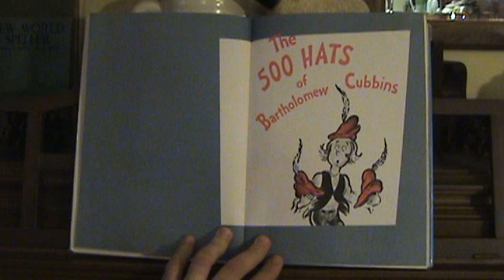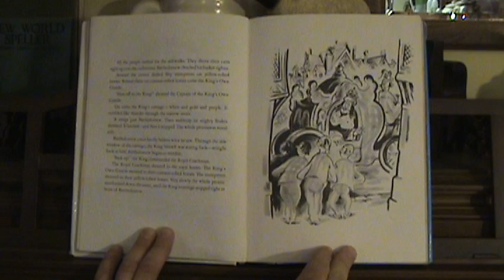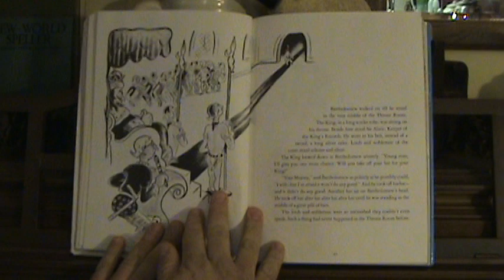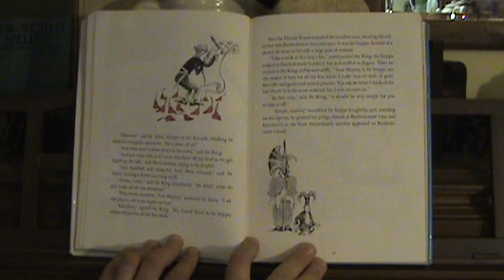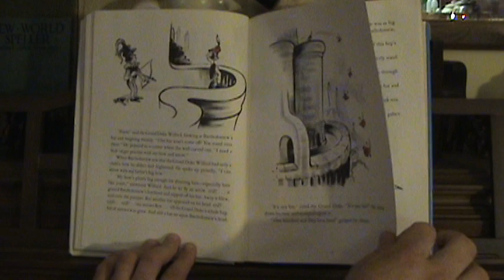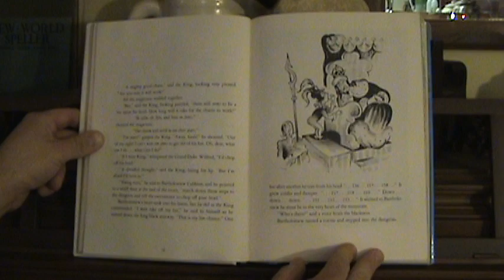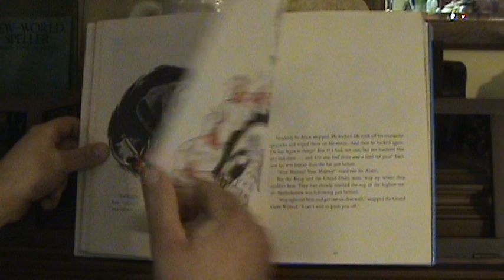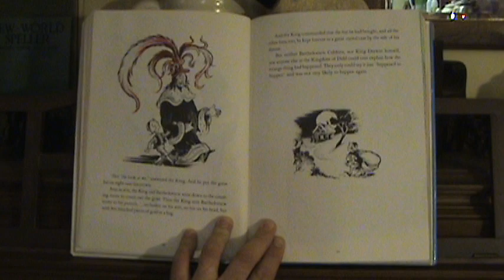"The 500 Hats of Bartholemew Cubbins"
Reading Dr. Seuss's "The 500 Hats of Bartholemew Cubbins" for Maddie :-)